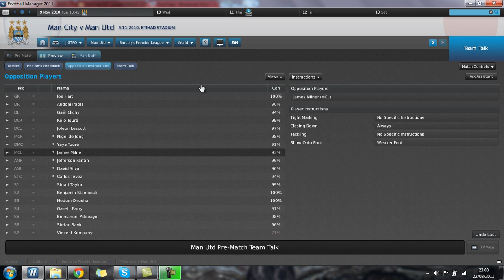Fm2011 Playthrough with Man Utd Ep.17 MAN CITY!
manchester derby here we come